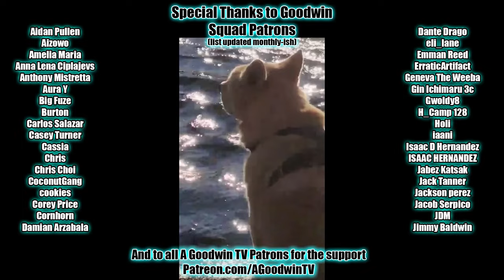INVINCIBLE Season 2 Episode 1 Reaction and Commentary: A Lesson for Your Next Life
The Invincible reaction series continues with Invincible season 2 episode 1: A Lesson for Your Next Life

In Invincible season 2 episode 1, A Lesson for Your Next Life, the Angstrom Levy explores an infinite number of realities in which Debbie is a pet.

Invincible Synopsis: Come here and get helped, you pests